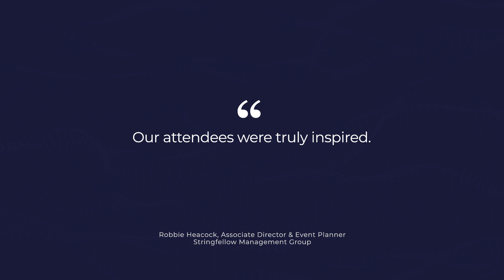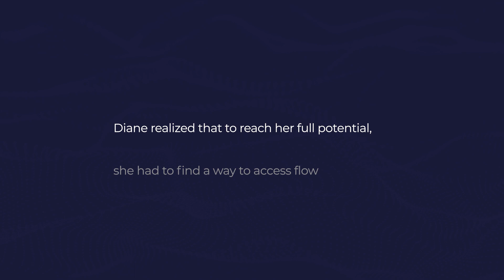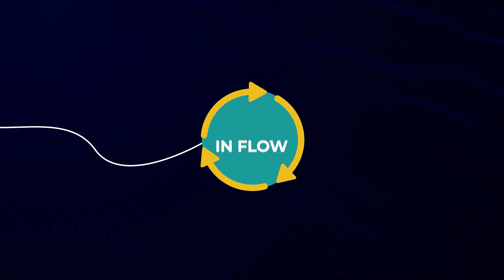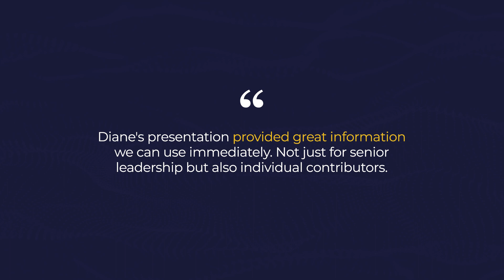Speaker Demo Reel | Diane Allen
We created this speaker video in collaboration with Diane Allen, an expert in peak performance and personal growth. In this video, Diane reveals how to tap into your passion to achieve peak performance in every aspect of your life. Her compelling stories and actionable insights will inspire you to find and follow your passion, leading to greater fulfillment and success.

About Diane Allen:
Diane Allen is a highly regarded speaker, coach, and violinist known for her work in helping individuals and organizations reach their highest potential. With a unique blend of artistic and scientific approaches, Diane has guided many to discover their true passions and excel beyond their expectations.

Brand Description:
Video Narrative specializes in speaker videos, speaker brand builds, and speaker websites. Since 2013, we have partnered with thousands of speakers to build their brands, videos, and websites. We post a new video each week. Learn more about our work at Video Narrative.

MB01BD1I9SLR2NM